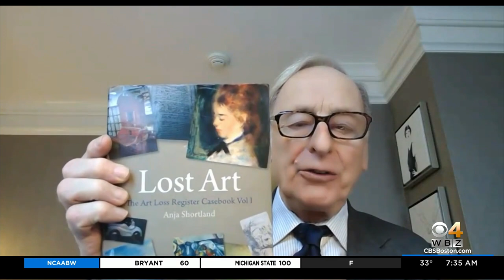'We Must Keep Up Our Hopes': Art Detective Says About Recovering Stolen Gardner Museum Paintings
Julian Radcliffe, an art detective, says the recovery rate after 20 years is only 15 percent.